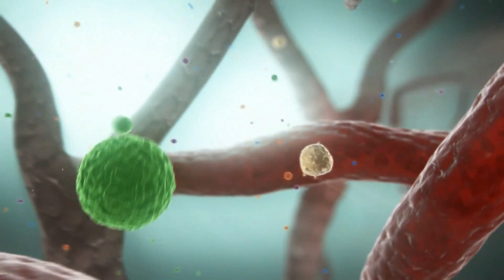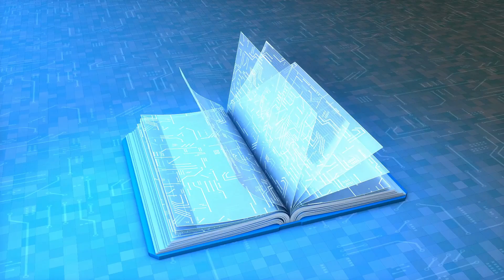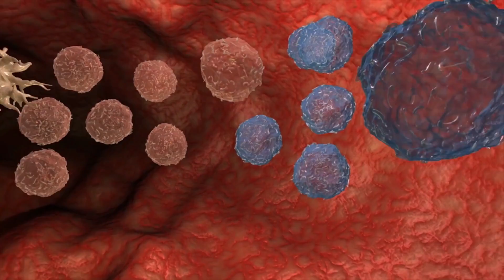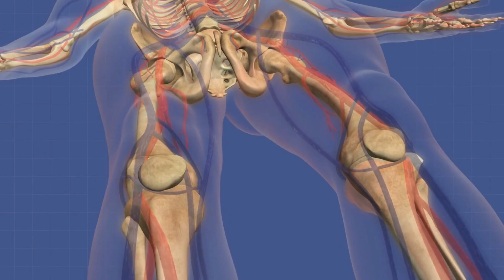Myths about Coronavirus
Debunking the myths about Coronavirus.

Coronavirus is threatening the world with its dangerous and viral spell. It has affected many people and damaged people in various ways. But, this virus is being presented, not the way it actually is.
Yes, there is a possibility of you believing in “myths” about coronavirus that you heard! Let’s have a look at the famous coronavirus myths and discover the reality behind these myths.
Number 1: Getting coronavirus means immediate death
Number 2: Coronavirus is the worst virus ever
Number 3: Wearing a mask can protect from coronavirus
Number 4: Coronavirus originated from a bat and snake soup
Number 5: A package shipped from china is infected with coronavirus
Number 6: Closing borders can stop coronavirus from spreading
Number 7: Only Chinese people have coronavirus
Number 8: The virus only affects older people
Number 9: The coronavirus is somewhat related to corona beer
Number 10: My pet could give me a virus
Number 11: Some power created corona and spread it deliberately
Number 12: Antibiotics can treat this virus
Number 13: If you get pneumonia vaccines, you’ll stay safe from coronavirus
Number 14: Coronavirus and SARS are the same
Number 15: Coronavirus is equivalent to a sessional winter flu
Number 16: You will be infected with coronavirus if you stay with an infected person for 10 minutes
Number 17: Coronavirus is not curable
Number 18: We all will die in case of a pandemic
Number 19: Garlic and ginger can prevent you from coronavirus

Number 20: Red marine algae is sufficient for coronavirus